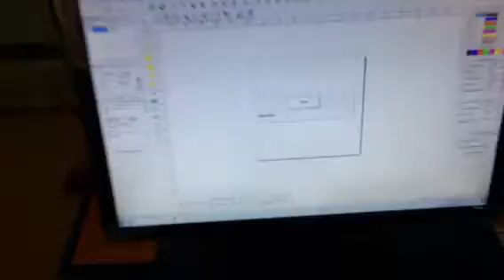For Salvador Soto /Acctek CO2 80W Laser marking machine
CO2 80W laser marking machine
Skype:cnpetercheng